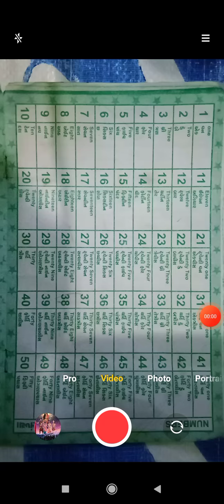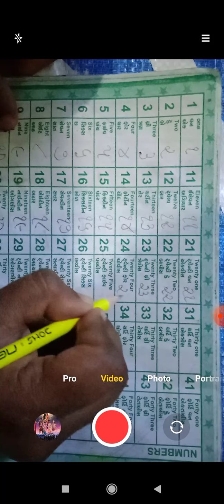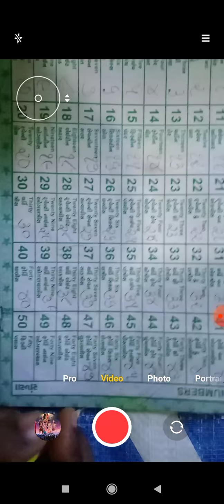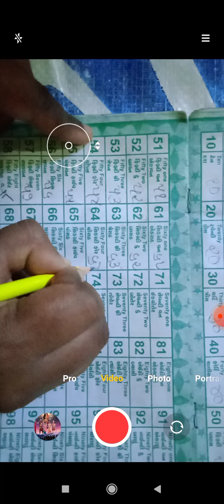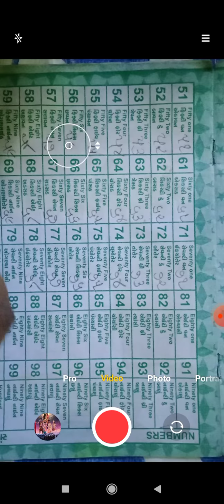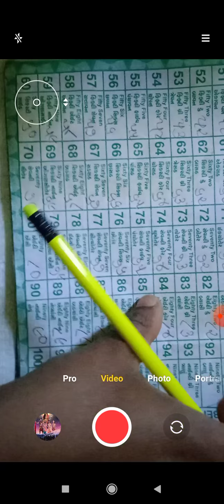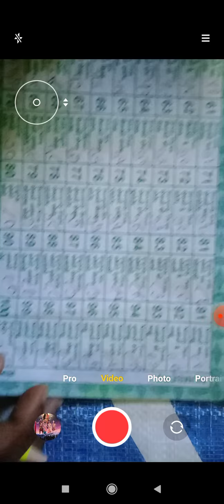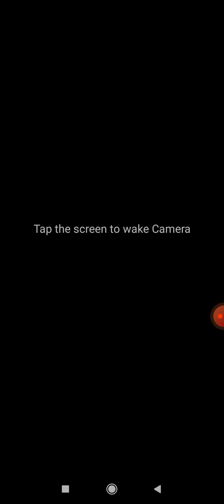std 1 ૧ થી ૧૦૦ અંક શબ્દ, ૧ થી ૫ ઘડિયા